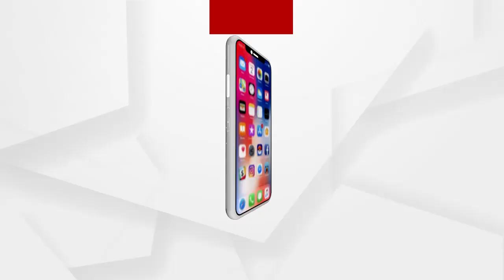କୋଶଲି ଭାଷାରେ ଉନ୍ମଚିତ ହେଲା ଲଷ୍ମୀ ପୁରାଣ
ହିନ୍ଦୁ ଧର୍ମର ଅନ୍ନପୂର୍ଣ୍ଣା ବୋଲି ମା’ ଲକ୍ଷ୍ମୀଙ୍କୁ କୁହାଯାଇଛି । ତେବେ ଆଜି ସ୍ଥାନୀୟ ଯାଦବ ଭବନରେ ଅୟୋଜିତ କାର୍ଯ୍ୟକ୍ରମ ଅନୁଷ୍ଠିତ ହୋଇଯାଇଛି । ଯେଉଁଥିରେ କି କୋଶଳୀ ଭାଷାକୁ ପ୍ରାଧାନ୍ୟ ଦେଇ ତଥା କୋଶଳୀ ଭାଷାରେ ରଚିତ "ଲକ୍ଷ୍ମି ପୁରାଣ" ର ଉନ୍ମୋଚନ ହୋଇଛି.